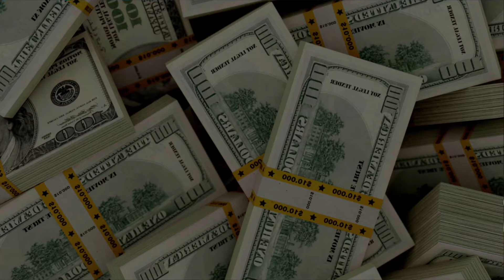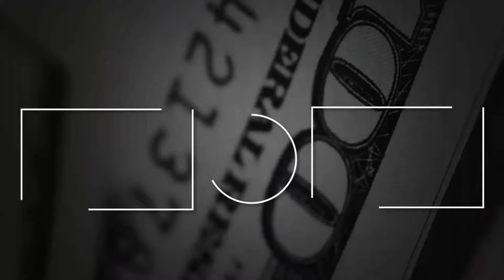Identifying Client-Losing Elements on Photo/Video Websites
Unlock the secrets to turning your passion into profit with the Ty Turner Blueprint on FlashFilm Academy. Dive into a comprehensive guide designed for photographers and videographers eager to revolutionize their business and maximize earnings. In this video, Ty Turner, a seasoned industry expert, unravels the intricacies of converting your creative passion into a lucrative venture. Here’s what you’ll discover:

- **Common Website Mistakes**: Learn about the top 3 pitfalls that could be hindering your website's ability to convert visitors into paying clients.
- **Value Proposition Mastery**: Ty emphasizes the importance of crafting a clear and compelling value proposition that speaks directly to your ideal client's needs.
- **Power of Testimonials and Case Studies**: Uncover the transformative impact of showcasing real success stories and client testimonials on your website.
- **Business Acumen for Creatives**: Gain insights into the business side of content creation, ensuring you're not just a great artist but also a savvy entrepreneur.
- **Exclusive Members-Only Content**: A peek into the additional resources and advanced strategies available to FlashFilm Academy members.

Whether you're struggling to land clients consistently or looking to elevate your business strategy, this video is your gateway to cutting-edge techniques and proven methods. Transform your photography or videography business from barely breaking even to highly profitable entrepreneurship.

- **Grab Our FREE Capture & Convert Kit**: Jumpstart your journey to success by downloading our essential kit, packed with tools to instantly enhance your website's client attraction potential.
- **Join FlashFilm Academy Now**: Ready to take your business to the next level?

Don't let another day pass without maximizing your potential. Turn your passion into profit by leveraging the powerful insights and strategies shared by Ty Turner.

CHAPTERS:
0:00 - Intro
1:28 - Podcast Introduction
5:20 - Navigation Design Pitfalls
7:18 - Crafting a Clear Value Proposition
12:02 - Importance of Customer Testimonials
14:05 - How to Clarify Your Value Proposition
16:45 - Significance of a Strong Value Proposition
18:07 - Strategies to Convert Comparison Shoppers
22:57 - Learning Paths for Success
27:38 - Outro 🥇 FlashFilmAcademy.com offers tools and courses aimed at helping photographers, videographers, and filmmakers transition to profitable entrepreneurship.